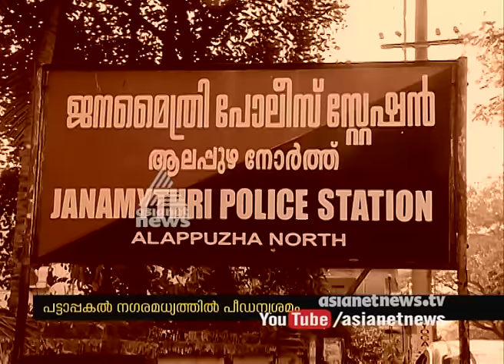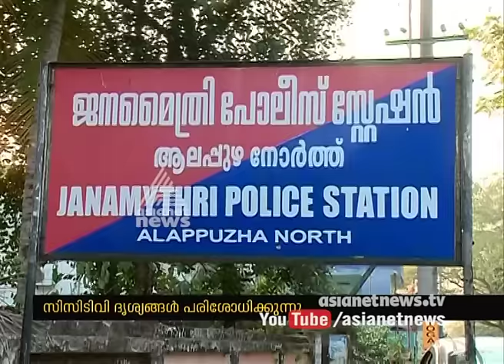Sexual attack against Foreign student in Alappuzha | FIR 6 Jan 2017